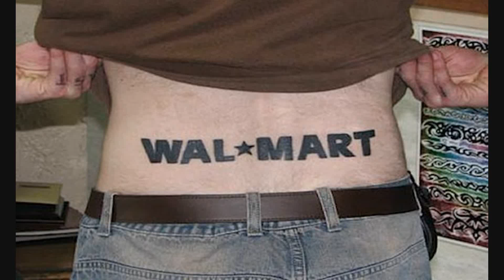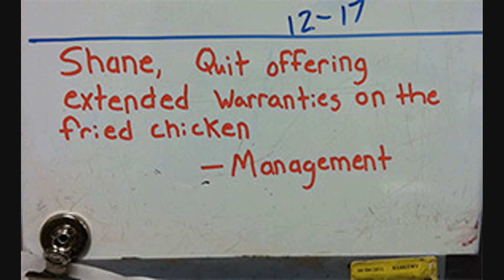NEW People of Walmart August #1